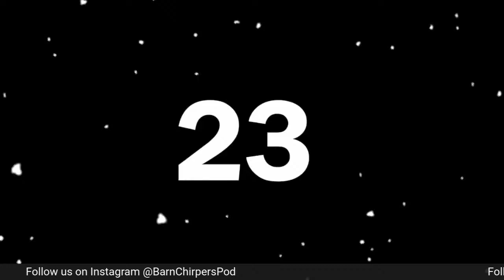NHL Barn Tour | BarnChirpers Hockey Podcast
Joe is ranking the arenas he went to on the NHL Barn Tour. We talk about our roadie to Bridgestone in Nashville. A new roadie has to be planned now that the NHL schedule has been released. Are we going to be at Norfolk Scope to see our Norfolk Admirals? Plus more news and notes from a wild NHL free agency 2023.

NHL 2K

BarnChirpers Hockey Podcast